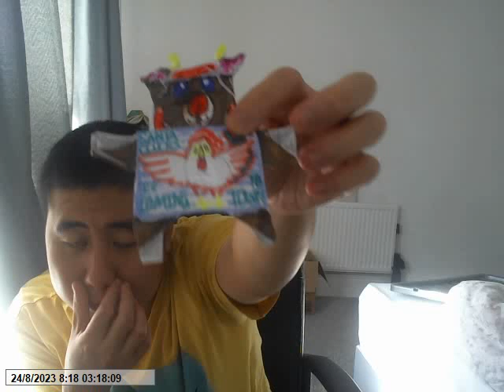VLOGUST DAY 24 (CHRISTMAS 2022 Chicken Origami Dual Toy Review)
The products before yet another upcoming festive season include.

Flip Flap Origami CHRISTMAS 2022 £9.99 COCKFIGHTING Gift Conquest Battle 5 Pack
Flip Flap Origami CHRISTMAS 2022 £29.99 Chickens Roasting On an Open Fire Pan 12 Pack

These two are one of the first Flip Flap Origami toys to be in the CHRISTMAS 2022 event, even way before the penguin craze from the PENGUIN CLUB WORLD franchise spread like wildfire back then.

Oh man, those days when the PTSD era on my head was still within me, but straightforward in a cycle of decaying.